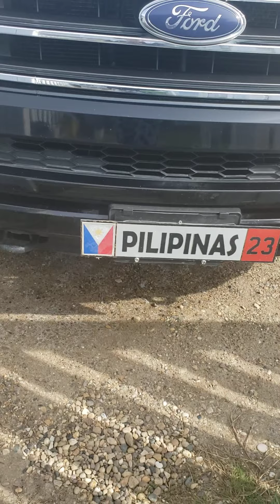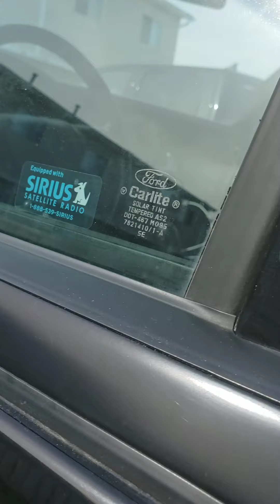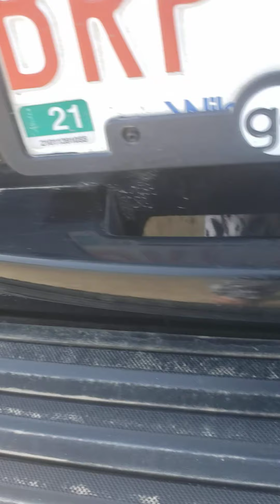buhay tourist sa Canada "car wash"